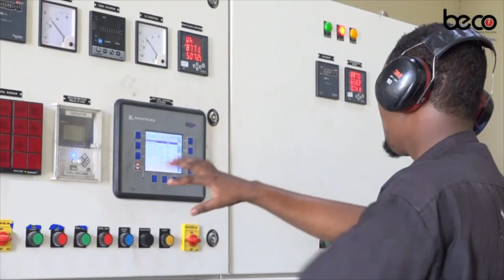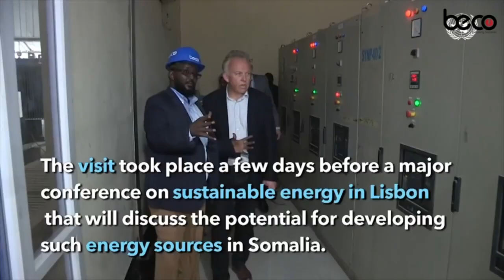JAWAABTA G/BANAADIR "Ilaa 8 gudoomiye ayaa shaqada laga joojiyey maxaa keenay buuqa,,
JAWAABTA G/BANAADIR "Ilaa 8 gudoomiye ayaa shaqada laga joojiyey maxaa keenay buuqa oo kuwaan lagu arkay,gudoomiyaal fiican ayey ahaayeen laakiin Sharci ayaa jiro" Gudoomiye Yabooh.